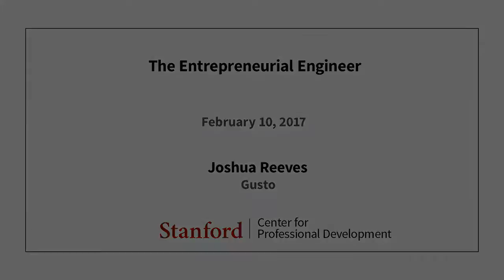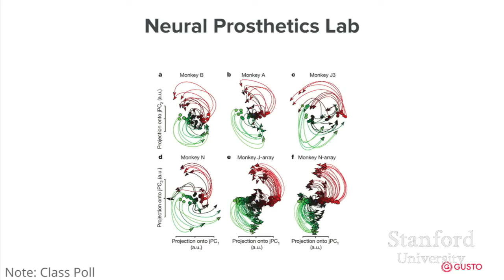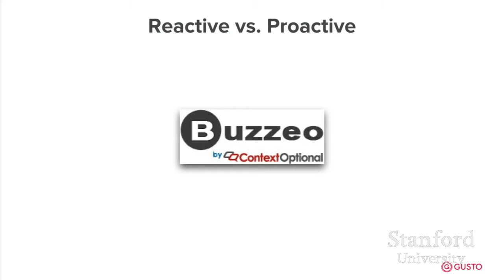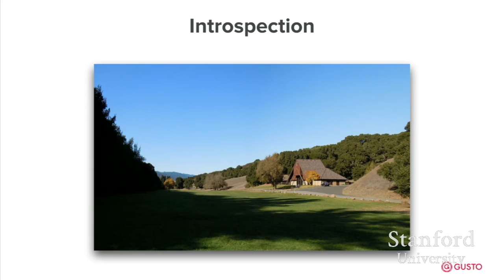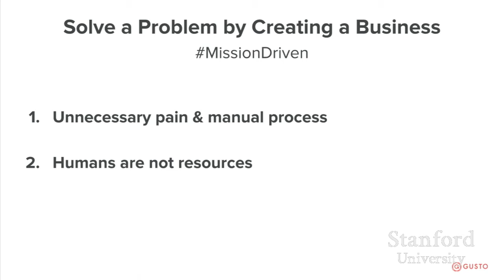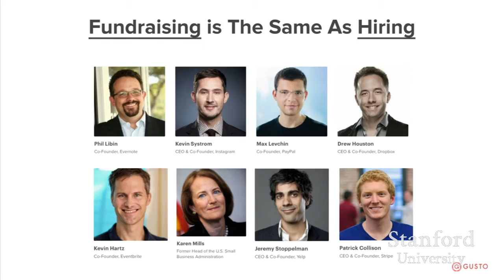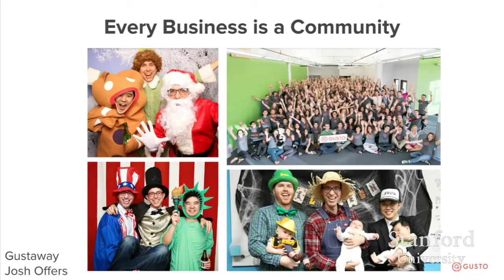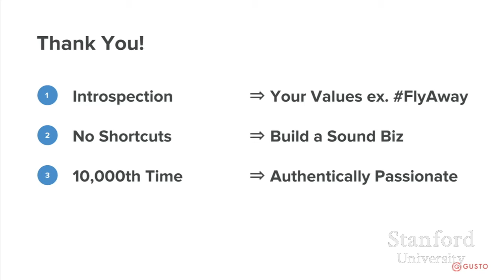Stanford Seminar: Joshua Reeves, Gusto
EE203:  The Entrepreneurial Engineer
Speaker:  Joshua Reeves, Gusto

Connect and engage with Stanford engineering and MBA graduate business owners as well as electrical energy, law and business contributors. A must for any prospective entrepreneurs with an engineering background, this seminar will challenge, enlighten, and provoke new insights.

Speakers are carefully chosen to benefit the development of the entrepreneurial mind and each individually contributes to an overarching lesson cultivated over the course of the quarter.

About the Speaker:
Josh Reeves is CEO and co-founder of ZenPayroll, modern online payroll software built for small businesses and developed with the mission of making payroll simple and delightful. Reeves co-founded ZenPayroll with Stanford alumni Edward Kim and Tomer London, all having earned master's degrees in electrical engineering from the university.

Reeves is also an alum of the Mayfield Fellows Program and received the prestigious Terman Engineering Award while at Stanford. Joshua was selected to the 2012 Forbes "30 Under 30" list and is a regular contributor to the Wall Street Journal, Forbes, Entrepreneur and Business Insider.

Prior to co-founding ZenPayroll, Reeves was CEO and co-founder of Unwrap, a SaaS start-up that was acquired in 2010. He began his career as an early employee at Zazzle.